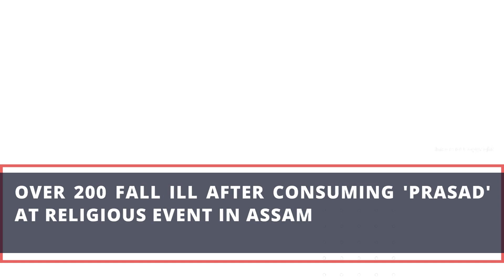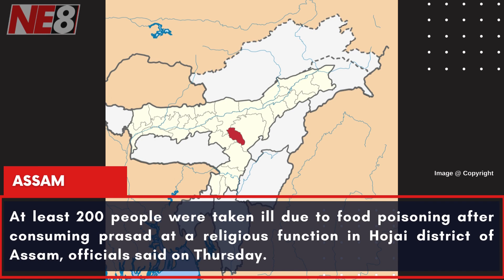The Morning Beat (NE8): AUGUST 20, 2021